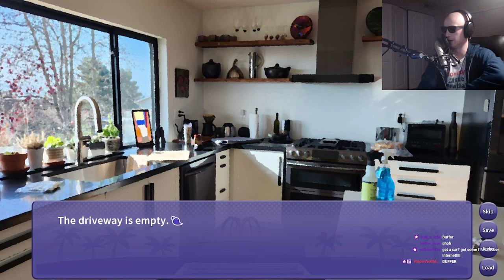[Stream Edit] - I Wani Hug That Gator (Part 3)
It's a whole lotta no-gator again. Hold strong.